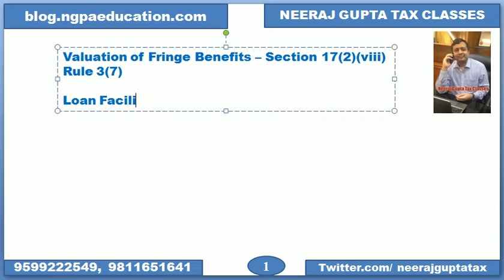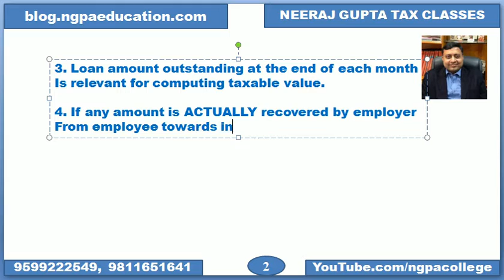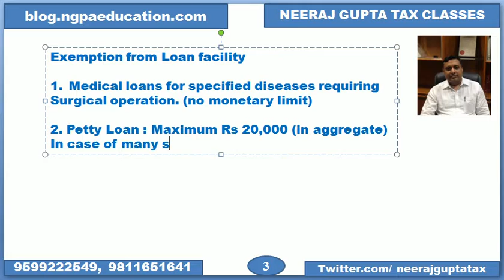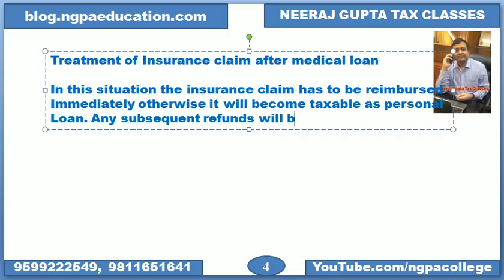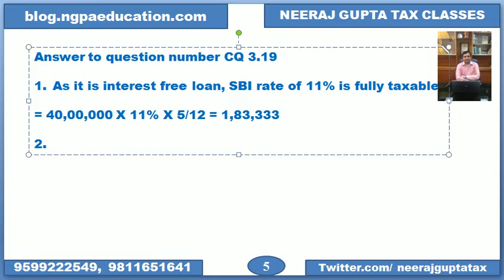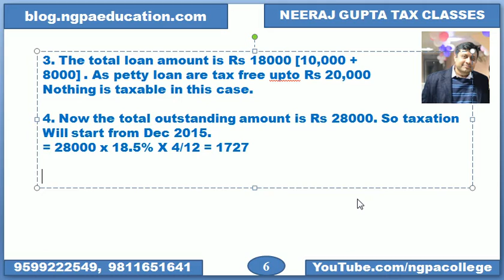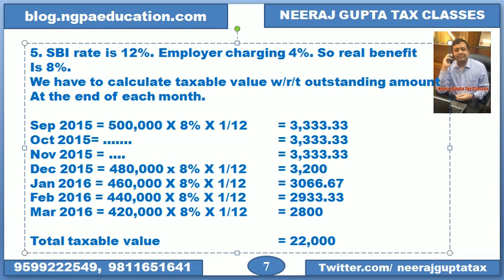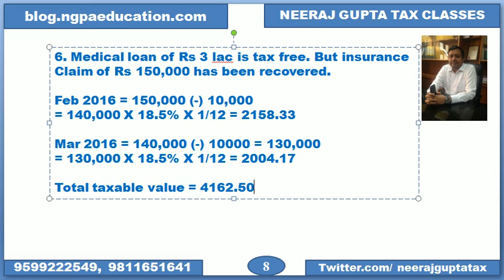Start of fringe benefits - Loan facility, Solution to CQ 3.19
BLOG.NGPAEDUCATION.COM offers VIDEO LECTUES / E-books from Neeraj Gupta Tax Classes Delhi.  Website has demo lectures and links for making online payments. All tax updates are available at blog.ngpaeducation.com with complete list. Follow Neeraj Sir on twitter for latest updates Video Classes available for CA, CS, CMA, CFA, M Com, B Com, MBA & BBA students. Office numbers : 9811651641, 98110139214, 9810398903, 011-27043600. Drop your queries & response in comment box below. This video contains :Start of fringe benefits - Loan facility, Solution to CQ 3.19